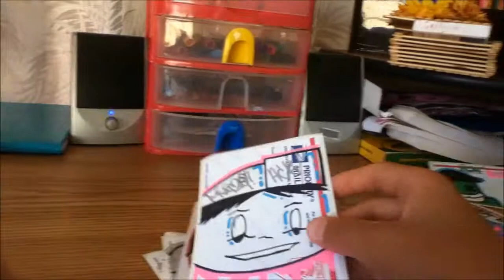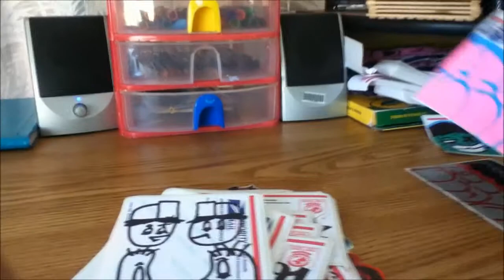resno update #1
ig for luky:@lukyxiii
ig for i tag crazy:@itagcrazy